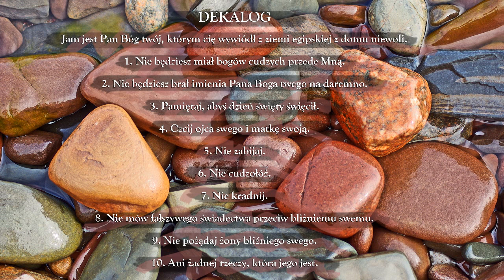Dekalog (nowy, wolniej mówiony)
Specjalnie dla Was nagrałam mówiąc troszkę wolniej.